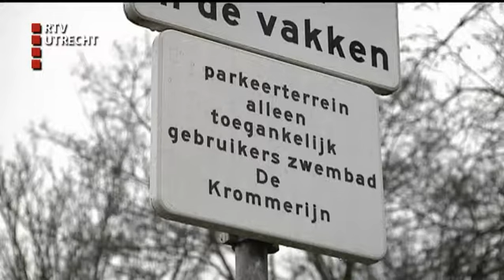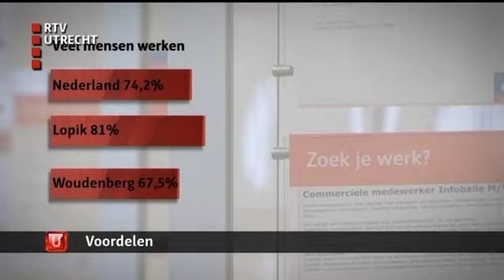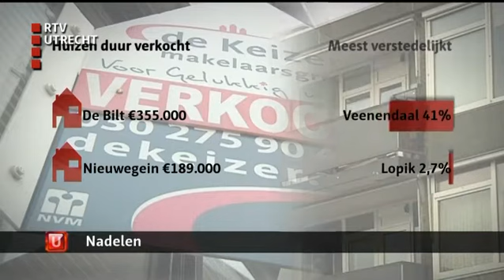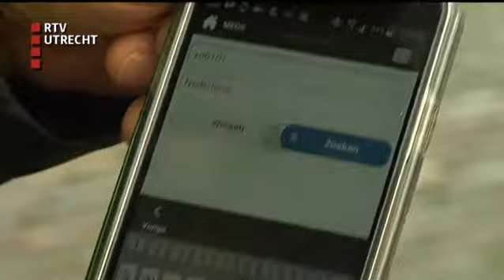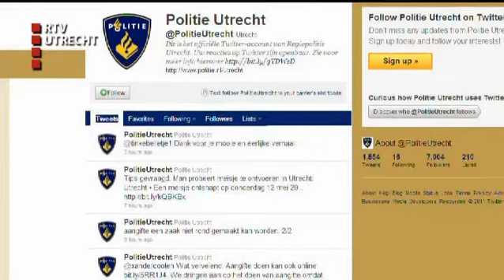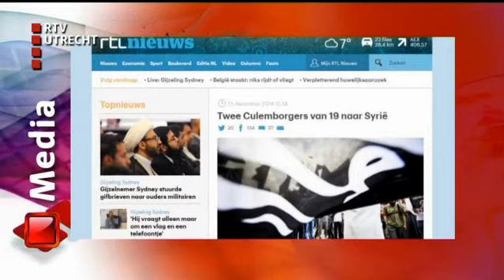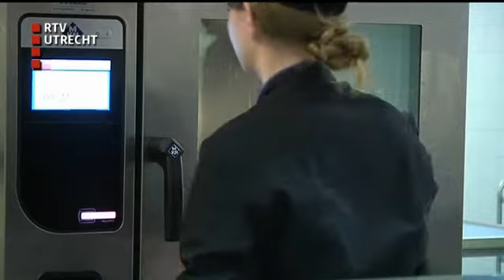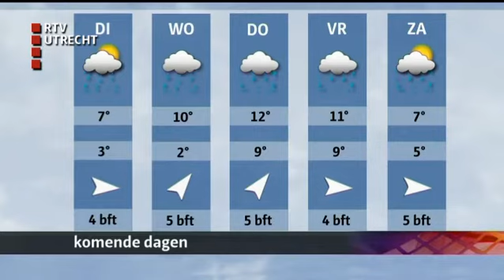U Vandaag - ma 15 dec 2014, 17:00:00 uur [RTV Utrecht]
Het nieuwsmagazine van RTV Utrecht met reportages, gasten en achtergronden. Wie betaalt de schade van het rampzalige huwelijksaanzoek in IJsselstein; leefbaarheid in de provincie lijdt onder het economische succes; politie moet ander onderkomen zoeken.